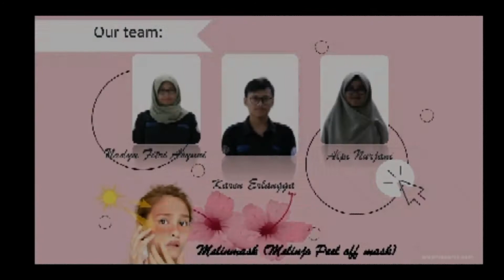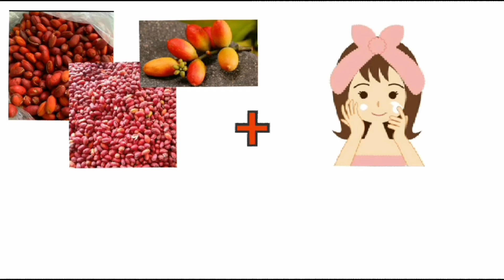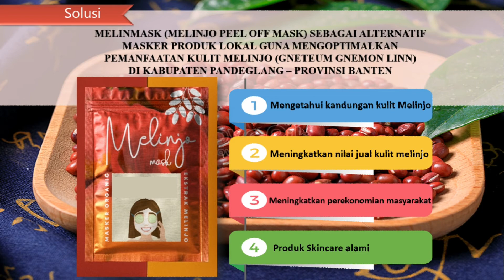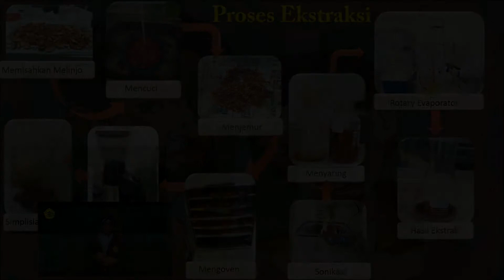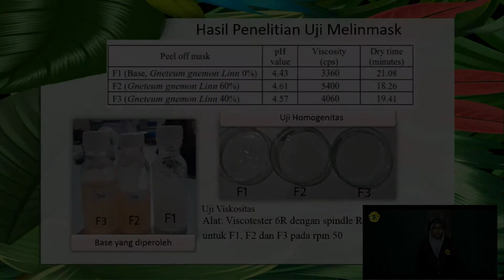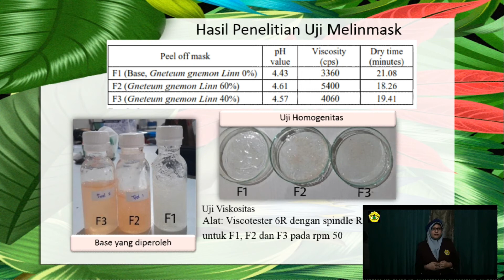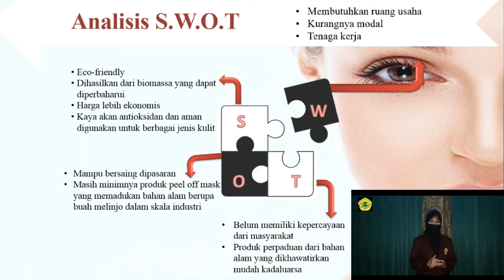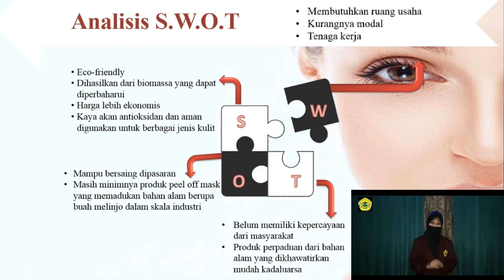LKTIN_Karen Erlangga_UNTIRTA